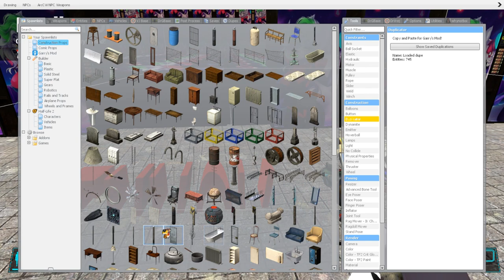Garry's Mod [Nuke Mod Crashed My Game]